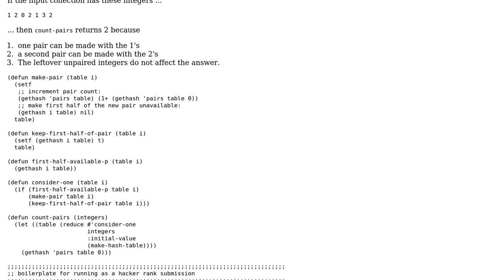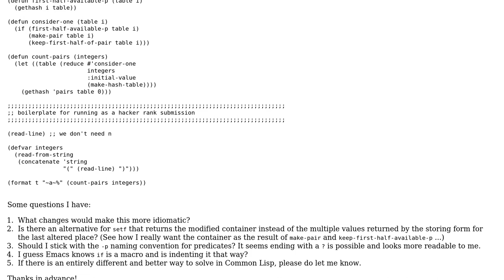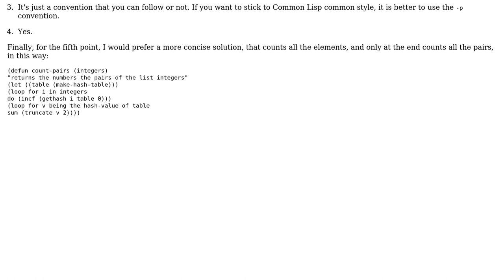Code Review: count pairs of matching integers in a collection in Common Lisp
With thanks & praise to God, and with thanks to the many people who have made this project possible! You are responsible for your own actions.